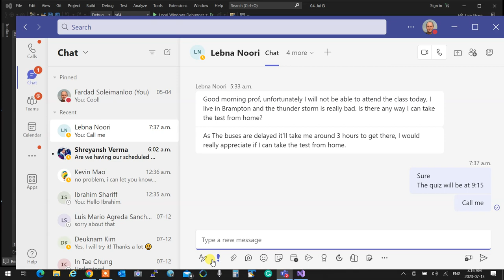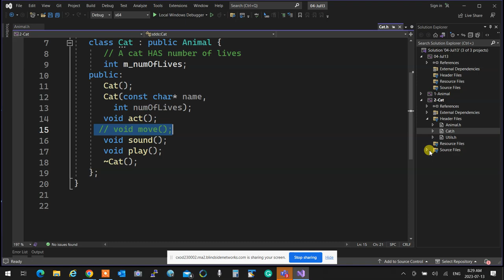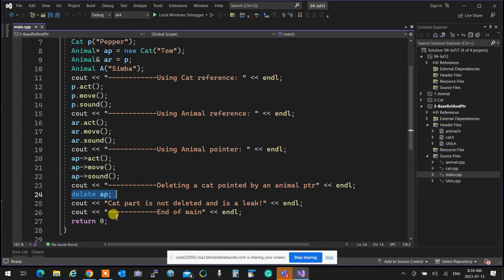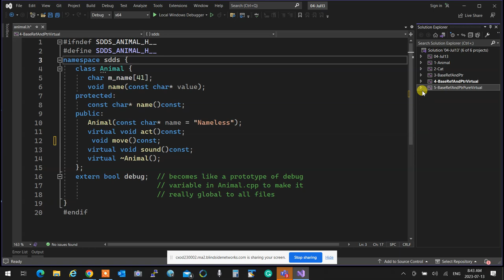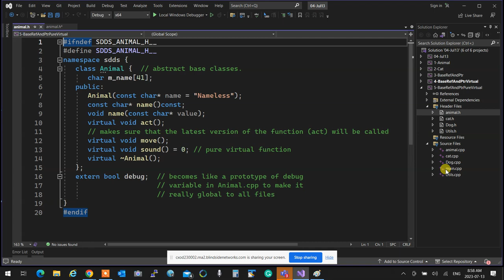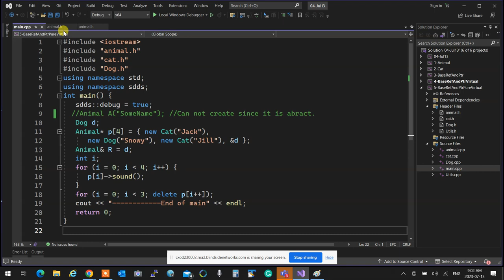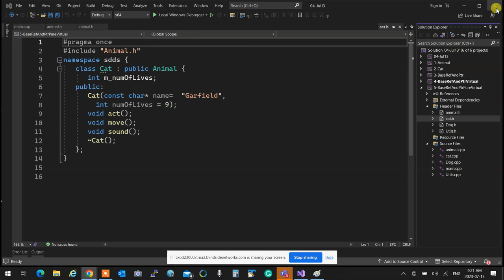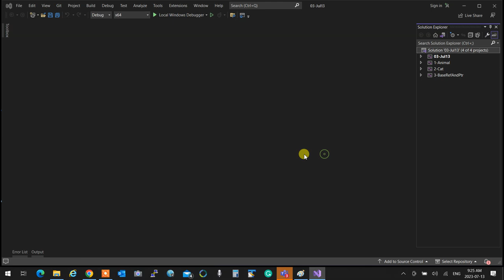OOP244 - 2234 - 04 - Derived classes and virtual review